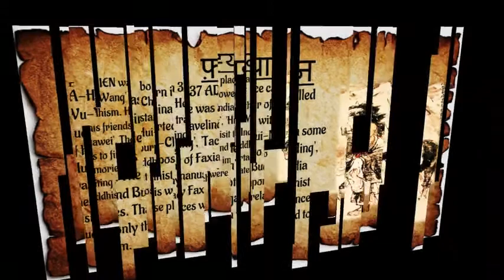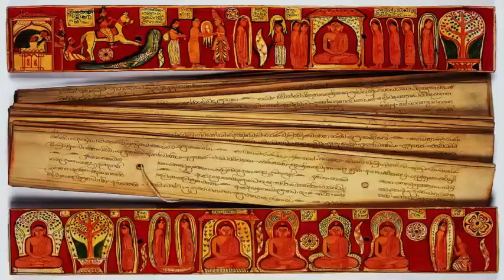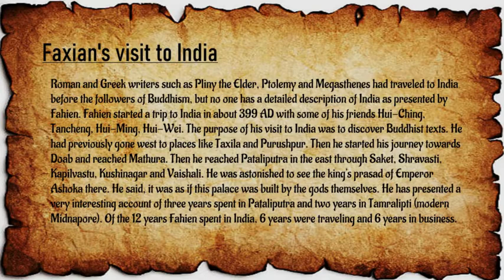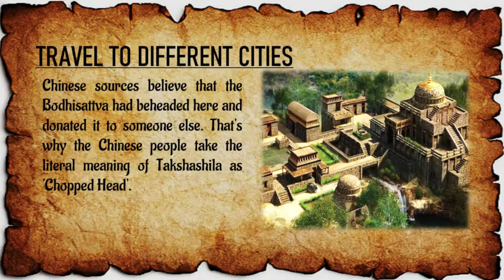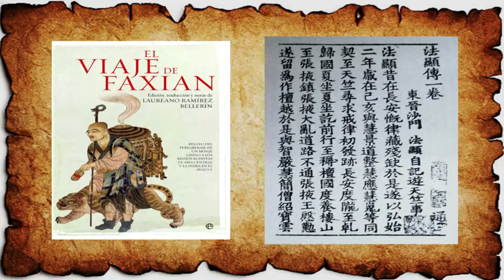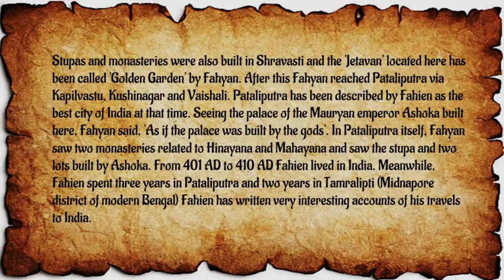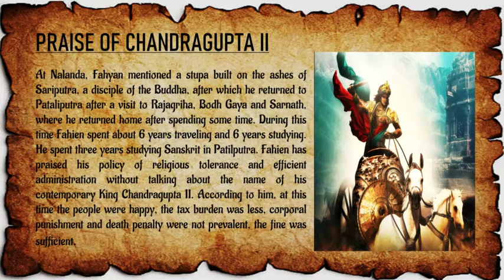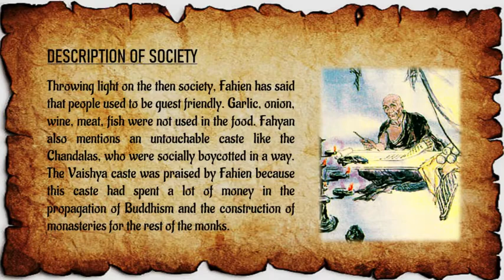FA-HIEN II फ़ाह्यान II Faxian II CHINESE BUDDHIST MONK II फ़ाहियान II फ़ाशियान एक चीनी बौद्ध भिक्षु,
FA-HIEN
FA-HIEN was born in 337 AD at a place called 'Wu-Wang' in China. He was a follower of Buddhism. He started traveling to India with some of his friends 'Hui-Ching', 'Tacheng', 'Hui-Ming', 'Huawei'. The purpose of Faxian's visit to India was to find Buddhist manuscripts and Buddhist memories. That is why Faxian gave importance to visiting only those places which were related to Buddhism.
Faxian's visit to India
Roman and Greek writers such as Pliny the Elder, Ptolemy and Megasthenes had traveled to India before the followers of Buddhism, but no one has a detailed description of India as presented by Fahien. Fahien started a trip to India in about 399 AD with some of his friends Hui-Ching, Tancheng, Hui-Ming, Hui-Wei. The purpose of his visit to India was to discover Buddhist texts. He had previously gone west to places like Taxila and Purushpur. Then he started his journey towards Doab and reached Mathura. Then he reached Pataliputra in the east through Saket, Shravasti, Kapilvastu, Kushinagar and Vaishali. He was astonished to see the king's prasad of Emperor Ashoka there. He said, it was as if this palace was built by the gods themselves. He has presented a very interesting account of three years spent in Pataliputra and two years in Tamralipti (modern Midnapore). Of the 12 years Fahien spent in India, 6 years were traveling and 6 years in business.
Chinese sources believe that the Bodhisattva had beheaded here and donated it to someone else. That's why the Chinese people take the literal meaning of Takshashila as 'Chopped Head'.
Front page of fahien's traveloguehere also fahien has described the matter of having a stupa made of precious metals. After taxila, fahyan reached 'purushpur'. Here he described the 400 feet high stupa built by kanishka as the best among other stupas.
 Fahien has described the burial
 of the skull of buddha in a stupa
 built in 'nagar desh'. After
 reaching mathura, fahien visited
 20 monasteries built on the banks
of river yamuna.
Fahien highly praised the visit to Madhya Desh. Since that region was the center of Brahmin religion, hence it is also called 'Brahmin country'. In the next course of the journey, Fahyan reached Kanyakubja, Saket and then Sravasti.
PRAISE OF CHANDRAGUPTA II

At Nalanda, Fahyan mentioned a stupa built on the ashes of Sariputra, a disciple of the Buddha, after which he returned to Pataliputra after a visit to Rajagriha, Bodh Gaya and Sarnath, where he returned home after spending some time. During this time Fahien spent about 6 years traveling and 6 years studying. He spent three years studying Sanskrit in Patilputra. Fahien has praised his policy of religious tolerance and efficient administration without talking about the name of his contemporary King Chandragupta II. According to him, at this time the people were happy, the tax burden was less, corporal punishment and death penalty were not prevalent, the fine was sufficient.